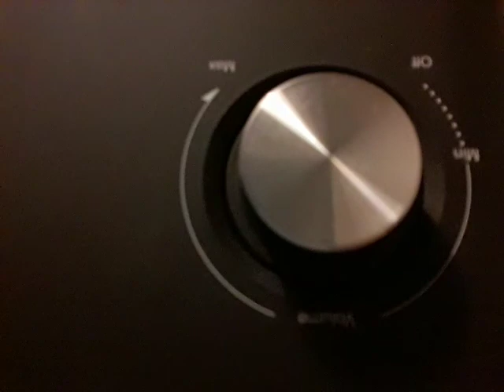Cassette Futurism music piece in electronic music style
Composer & musician : ChristianRetroPunk
Performed on electric keyboard

2019

Cassette futurism/ formicapunk is retro futurism genre, based from 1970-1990 years aesthetics and technology , like computers, cassettes, tape recorders etc.